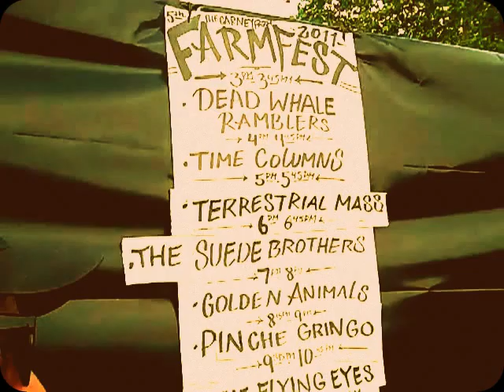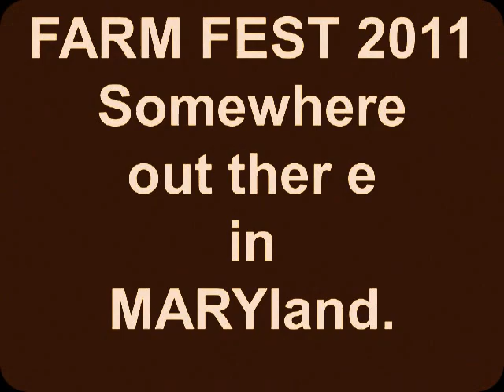Terrestrial Mass -Live 7/2/11 Farm Fest, Manchester, MD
Terrestrial Mass, from Baltimore,Maryland, perform July 2nd, 2011 at Farm Fest in Manchester, Maryland. Shot on a flip camera. I like the shaking, this is how I experienced the music.

On July 4th weekend, Farm Fest celebrated its fifth anniversary as Maryland's best (and maybe only) psychedelic rock festival at The Carney Family Farm (located at 4600 Alesia Rd. Manchester, MD). Headliners included  Arbouretum and festival curators The Flying Eyes,Camping and a full day of fuzzed-out-reverb-drenched music, gorgeous farmland and wild festivities.